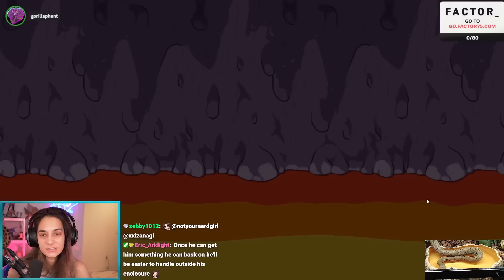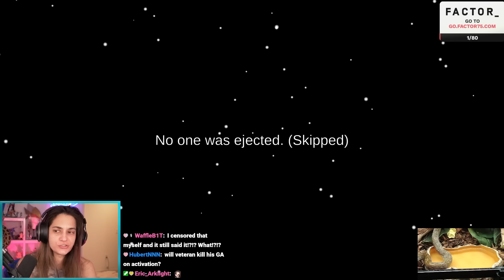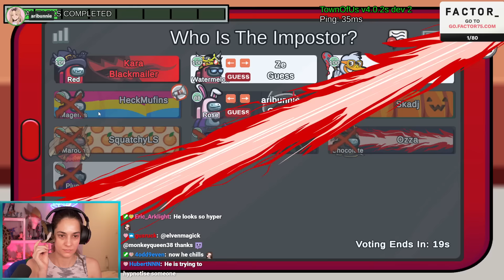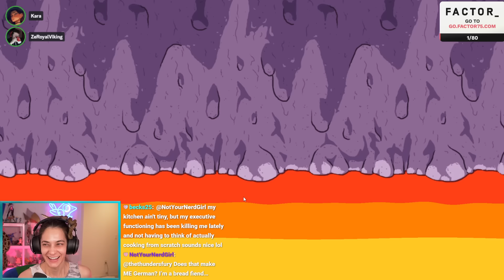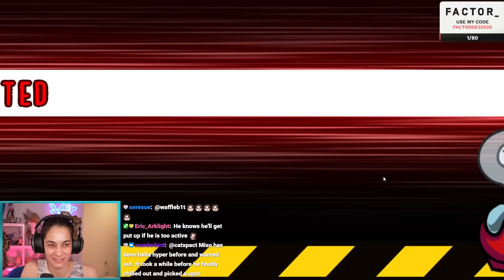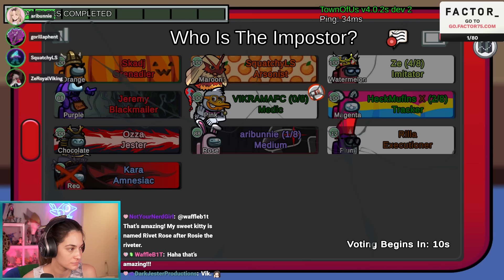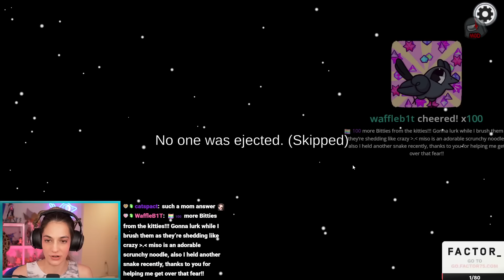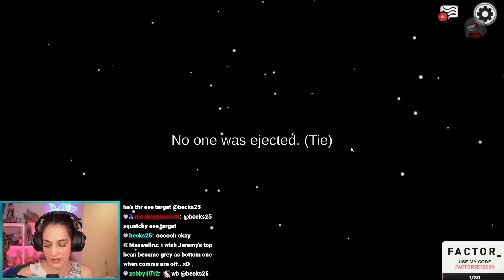AMONG US Town of Us w/ JeremyDooley, ZeroyalViking, Ozza, Skadj, Rilla, Vikram, Ari, and others